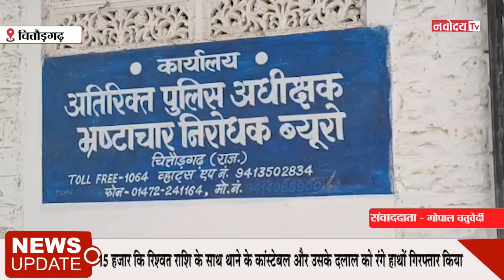निरोधक टीम ने ₹15000 रिश्वत लेते रंगेहाथ कांस्टेबल व दलाल को किया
चित्तौडग़ढ़ भ्रष्टाचार निरोधक ब्यूरो की टीम ने मंगलवार को भदेसर थाना में कार्रवाई करते हुए ₹15 हजार कि रिश्वत राशि के साथ थाने के कांस्टेबल और उसके दलाल को रंगे हाथों गिरफ्तार किया l इस कार्रवाई के बाद ब्यूरो की टीम दोनों ही आरोपियों को मुख्यालय स्थित एसीबी कार्यालय पर लेकर आई जिन्हें बुधवार एसीबी की उदयपुर कोर्ट में पेश किया जाएगा l

जानकारी के अनुसार भ्रष्टाचार निरोधक ब्यूरो चित्तौड़गढ़ की टीम ने सावा निवासी परिवादी हुसैन मोहम्मद  की शिकायत पर जिसमें भदेसर थाने कार्यरत कांस्टेबल सुरेश कुमार की ओर से किसी मामले को लेकर 15 हजार की रिश्वत राशि की मांग कि एसीबी कि टीम ने मामले मे सत्यापन करवाने के बाद मंगलवार को राशि देना तय किया, जिसमे परिवादी से यह राशि कांस्टेबल सुरेश कुमार ने स्वयं ना लेकर थाने के बाहर ही एक होटल वाले को देने के लिए कहा जहां पर परिवादी ने 15 हजार की राशि होटल पर कैलाश चंद्र को दी जिस पर एसीबी टीम ने कार्रवाई करते हुए उसे रंगे हाथो गिरफ्तार किया l इसके बाद उससे पूछताछ करने पर उसने बताया कि यह राशि कांस्टेबल सुरेश कुमार के कहने पर ली है, इस पर एसीबी टीम ने कांस्टेबल सुरेश कुमार को भी गिरफ्तार किया है,  जिससे आगे की पूछताछ की जा रही है कि इसमें थाने के और कौन शामिल है

बाईट l कैलाश चंद्र सांदु, अति. पुलिस अधीक्षक , ACB चित्तौडग़ढ़ ब्यूरो

चित्तौड़गढ़ से गोपाल चतुर्वेदी की रिपोर्ट